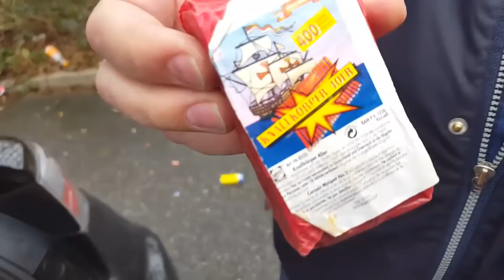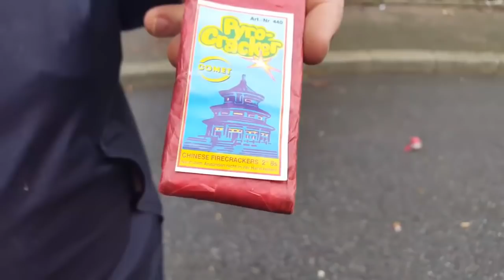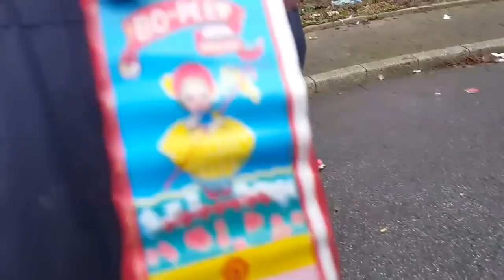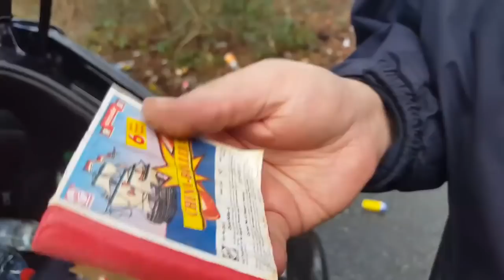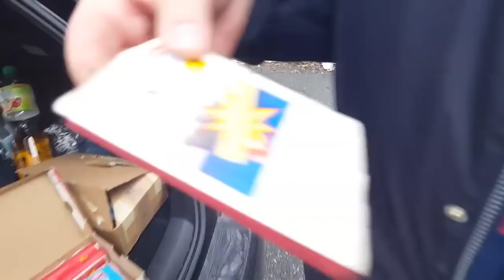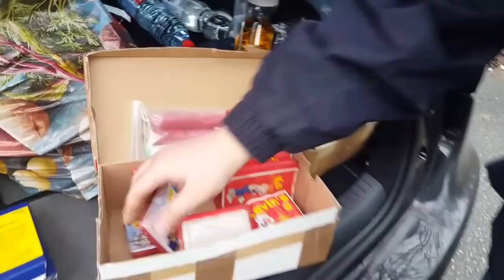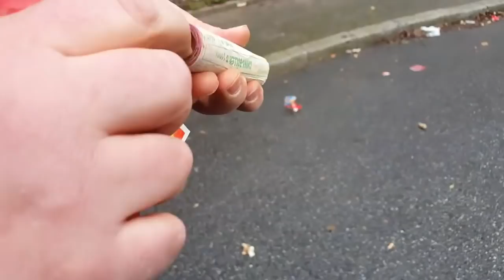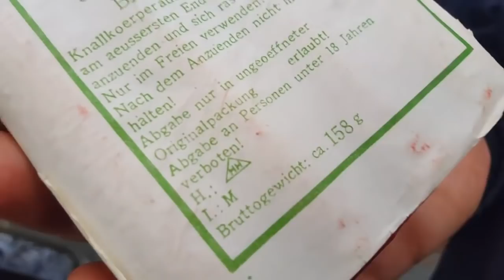Zurück in die Vergangenheit - Pyro Pillemänner der Film!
Der krönende Jahresabschluss für 2019!
Die Zeiten werden härter, also lasst euch nicht unterkriegen!

PYRO 4 LIFE!!!